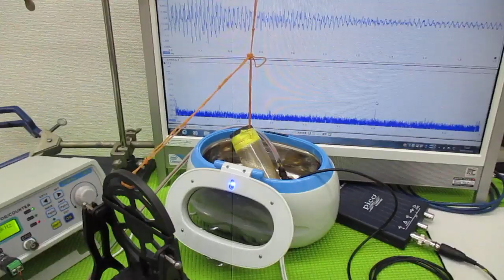ナノレベルの超音波攪拌技術 ultrasonic-labo